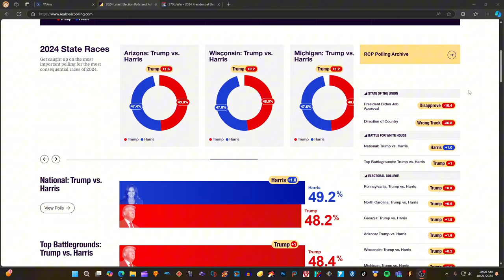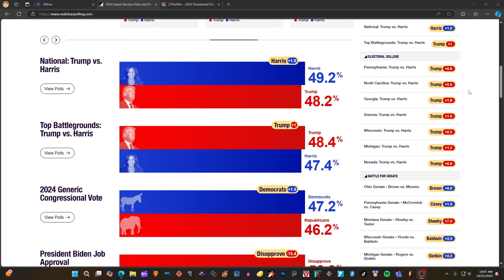SHOCKING New Presidential ELECTION MAP 2024 Donald Trump vs Kamala Harris Real Clear Polling